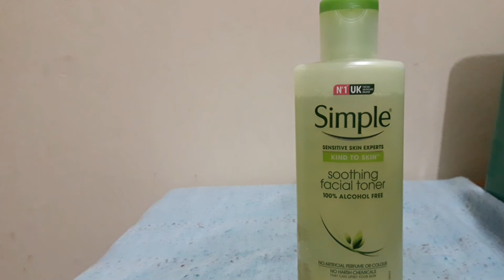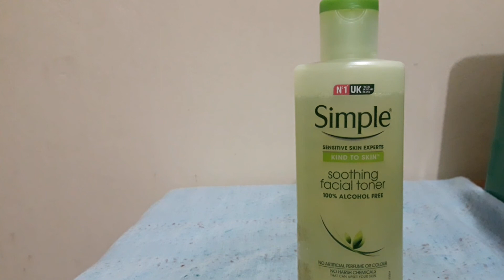কম দামে ভালো মানের টোনার....... (রিভিউ সহ)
this skin pack for brightening skin and its made by 100% natural product.
 you can try this,
if you found this video helpfull for you then please hit the subscrive button and share for others to Care their skin also.